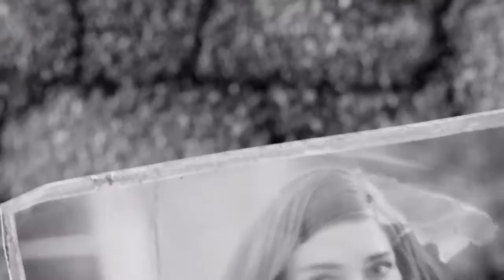[Fallout 4] Siamo dei Sofficini EP1 [Gameplay ITA]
Bella ragazzi oggi vi porto una nuova serie su Fallout 4 a 5 like nuovo video.
Link utili